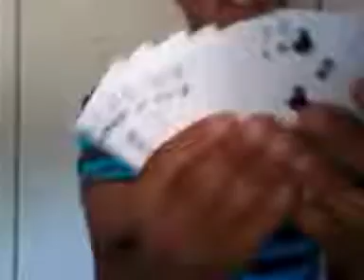videoplayback 1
yup i was that kid in school.